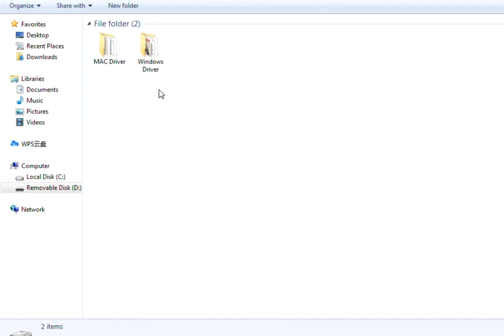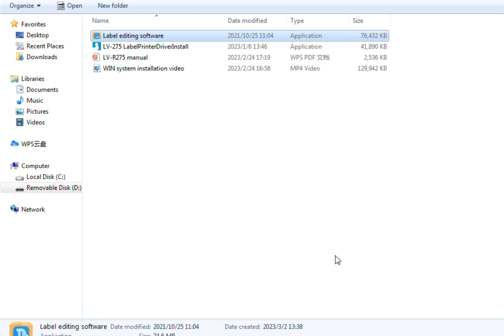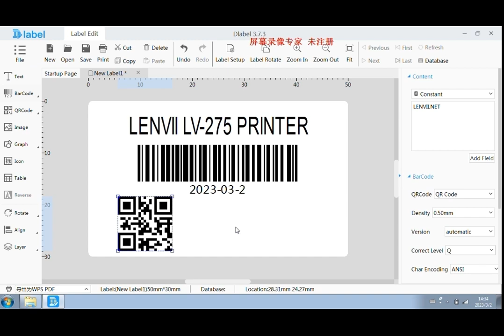LV-275 thermal label printer 58MM （Windows）